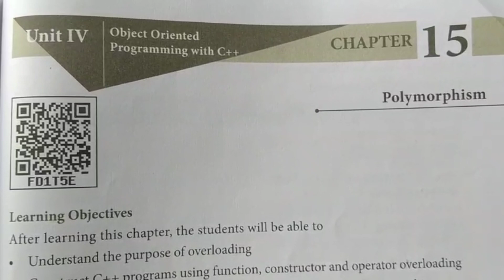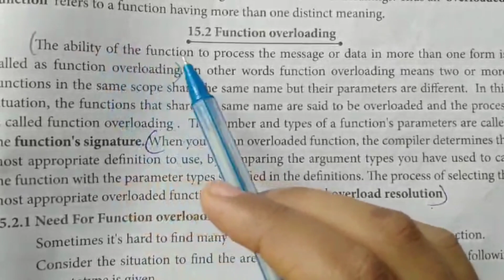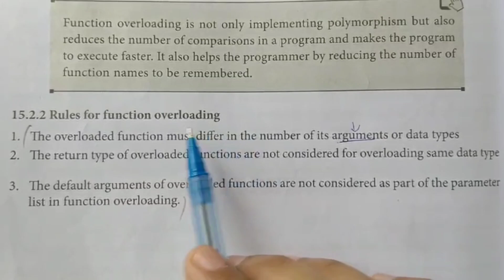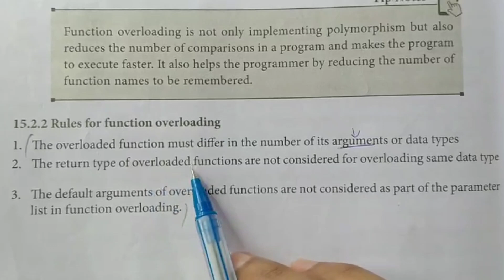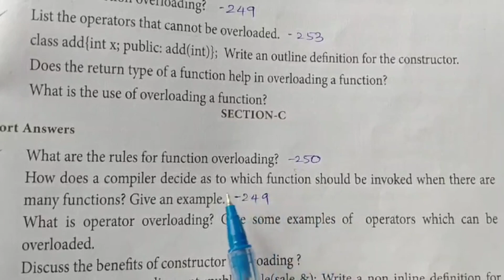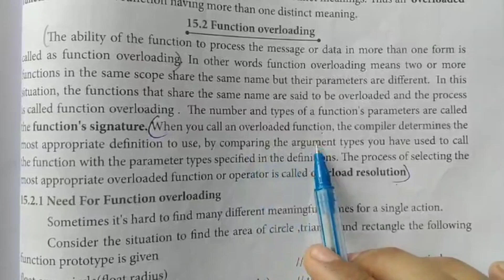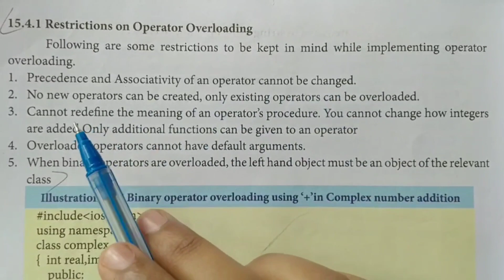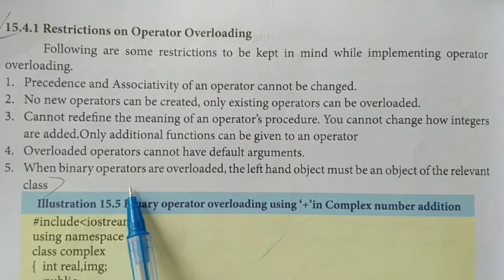11th computer science/Chapter-15/Polymorphism/Important Questions Fully.